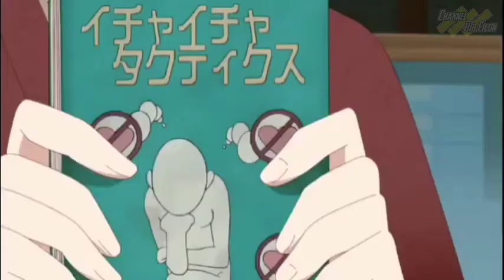Spoiler Anime Boruto Episode 264: Tim Khusus Investigasi Tujuh Misteri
Anime merupakan salah satu karya dari Jepang yang sangat digemari di seluruh aq qdunia, termasuk Indonesia. Setiap tahunnya, selalu saja ada anime seru yang wajib ditonton dan sayang banget kalau kamu lewatkan. Sejumlah seri anime pun buat kamu mau berlama-lama menontonnya dan selalu menantikan kelanjutannya. Dalam video kali ini, Mr. Cilon akan mengulas secara rinci anime yang paling banyak disaksikan di seluruh dunia.

Spoiler Anime Boruto Episode 264

video source :

Anime Boruto
( channel name : Nakal PSA )
( video title : Boruto episode 260 terbaru sub indo penuh fullscreen boruto boruto narutonextgenerations )

★ COPYRIGHT / LICENSING ★